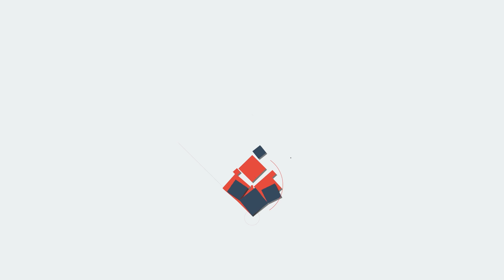FOUSIYA HASSAN നടുക്കുന്ന വെളിപ്പെടുത്തൽ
നടുക്കുന്ന വെളിപ്പെടുത്തൽ
FOUSIA HASSAN, RAMAN SRI VASTHAVA, NAMBI NARAYANAN, ROCKETRY,raman srivastava